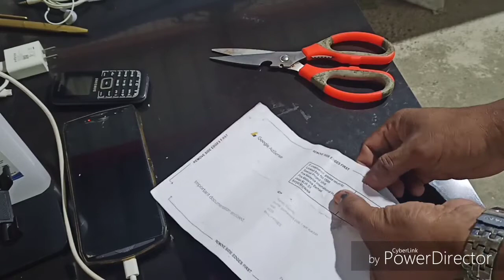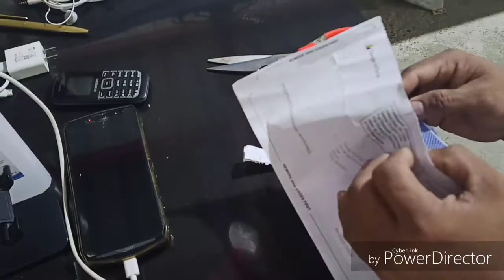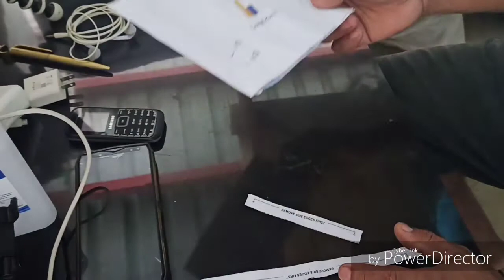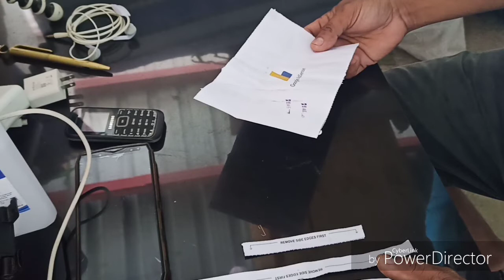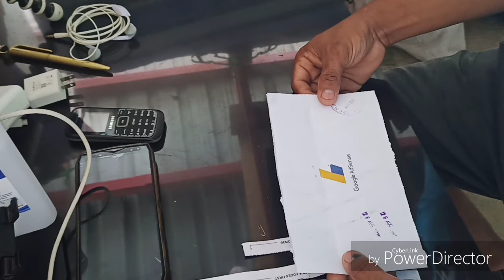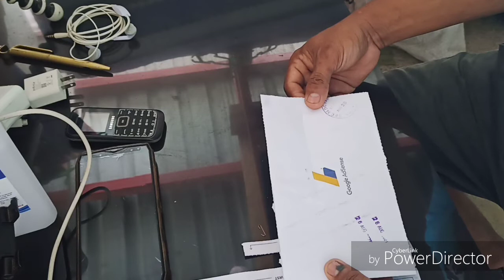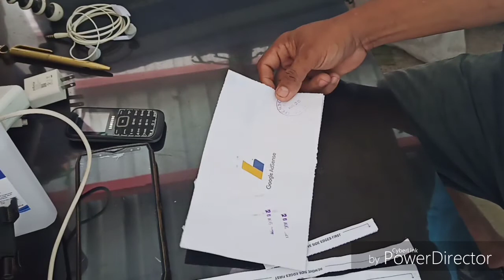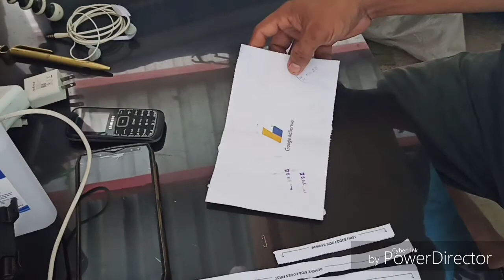SALAMAT MGA BOSS